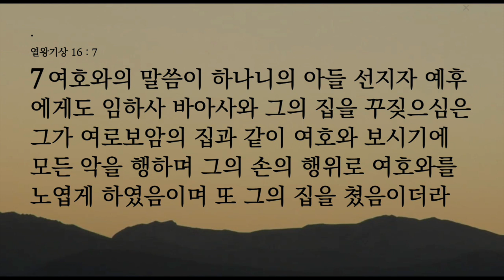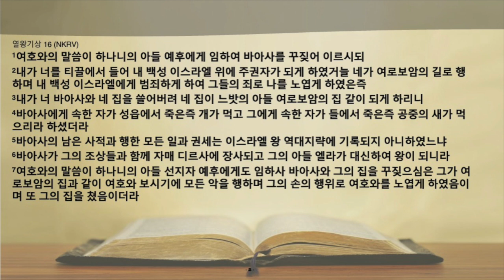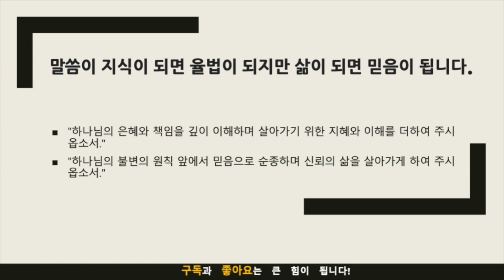묵상노트 ㅣ"하나님의 은혜 잊지 말아야할 이유:바아사와 엘라의 이야기"(열왕기상 16:1-7 )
"하나님의 은혜 잊지 말아야할 이유:바아사와 엘라의 이야기"-열왕기상 16:1-7
묵상 포인트
하나님의 은혜와 책임: 바아사가 하나님의 은혜로 왕이 되었지만, 그 은혜를 잊고 자신의 길을 갔습니다. 하나님의 은혜는 어떻게 우리 삶에 나타나고 있나요?
계승과 전통: 엘라는 아버지 바아사의 길을 그대로 따라갔습니다. 우리가 계승하는 전통이나 가치관이 하나님의 뜻과 맞는지를 판단해야 합니다.
하나님의 불변의 원칙: 하나님의 심판은 불변의 원칙에 따라 이루어집니다. 이 원칙은 하나님의 성품과 공의에 근거하고 있습니다.
적용점
은혜의 활용: 하나님의 은혜를 받았다면, 그 은혜를 잘 활용해야 합니다. 은혜를 통해 하나님의 뜻을 이루고, 하나님의 영광을 드러내는 일에 집중해야 합니다.
전통의 검증: 우리가 계승하고 있는 전통이나 가치관이 하나님의 뜻과 일치하는지 지속적으로 검증해야 합니다. 그렇지 않으면, 우리는 엘라처럼 아버지의 길을 무비판적으로 따라가 심판을 받을 수 있습니다.
하나님의 원칙 이해: 하나님의 심판이 불변의 원칙에 따라 이루어진다는 것을 이해하고, 그 원칙에 따라 살아가야 합니다. 그렇게 함으로써만 참된 의와 평화, 그리고 기쁨을 누릴 수 있습니다.
기도제목
"하나님의 은혜와 책임을 깊이 이해하며 살아가기 위한 지혜와 이해를 더하여 주시옵소서."
"하나님의 불변의 원칙 앞에서 믿음으로 순종하며 신뢰의 삶을 살아가게 하여 주시옵소서."
음원출처 : 크리스찬 BGM